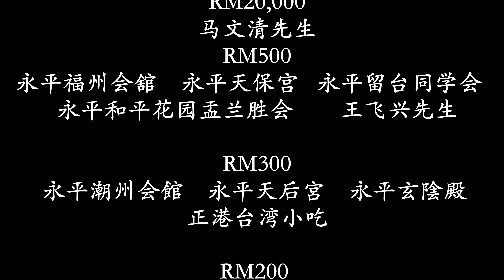Yong Peng Moon Festival 2022 - Highlight